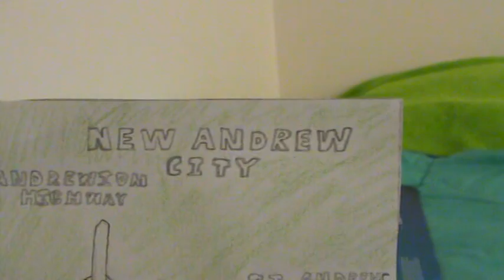Firemen 3 scene 1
Firemen is a rogue Firefighter out on a never ending killing spree but President Andrew will do anything to stop him.